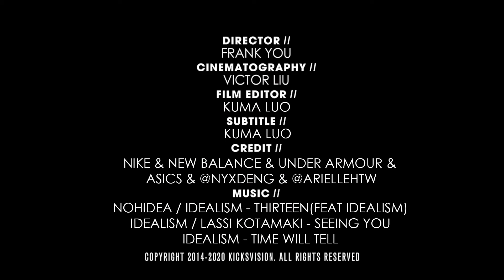KVSN.Unbox // Best 6 Sports Brand 's Mask to Prevention of COVID-19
Produced by : Kuma